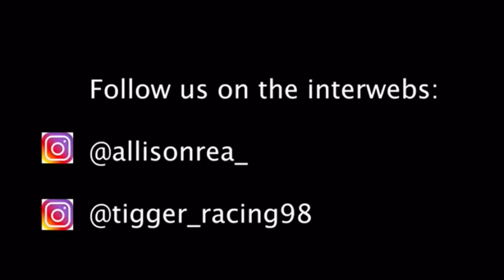Vlog 6: Training in Malaga Spain! (A Tigger Episode)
Getting some sun and training with the USA National Team in Spain for Cyclocross Worlds!